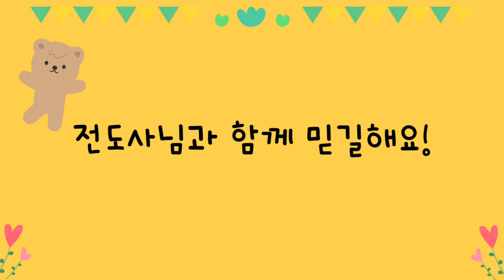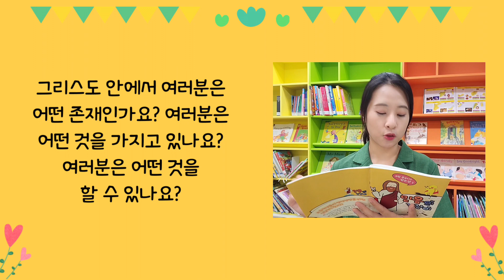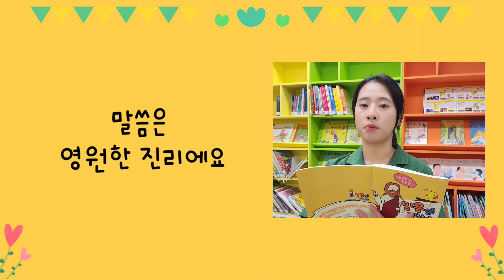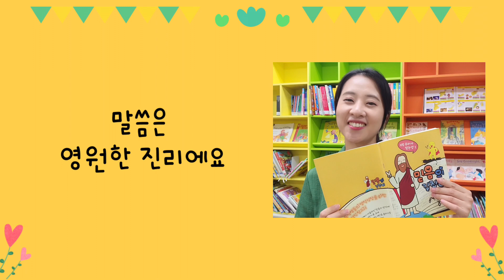6/22 말씀은 영원한 진리에요 [믿음의길잡이]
동탄 제자로 교회: 경기도 화성시 동탄문화센터로 61 아시아프라자 409호
 - 주일 1부 예배: 오전 9시
 - 주일 2부 예배: 오전 11시

천안 제자로 교회: 충남 천안시 서북구 월봉로 38 수암빌딩 302호
 - 주일 1부 예배: 오전 11시(실시간 영상예배)
 - 주일 2부 예배: 오후 2시 30분